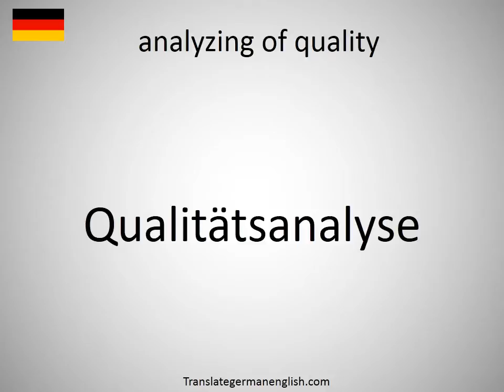How to say analyzing of quality in German?